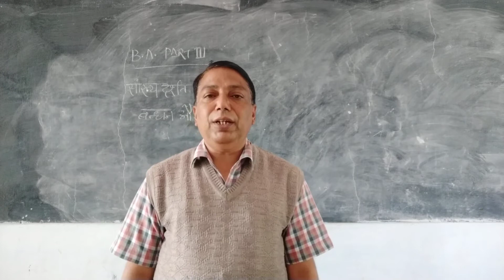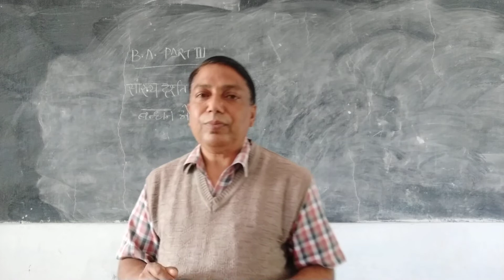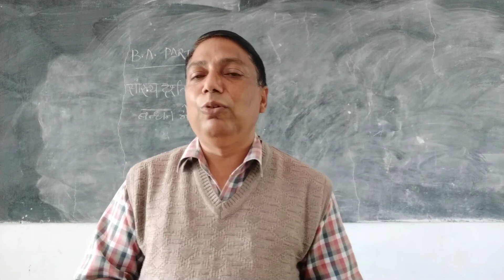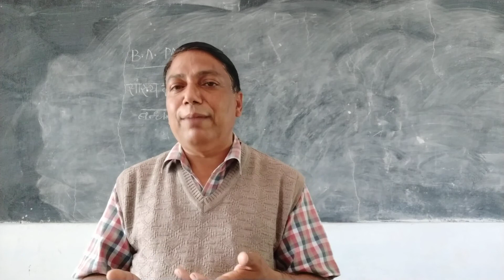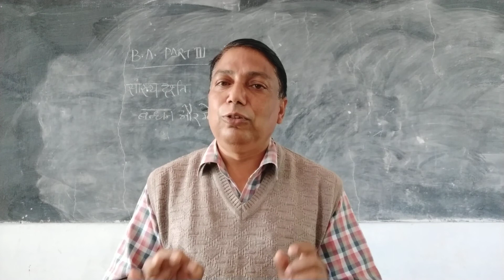सांख्य दर्शन - बंधन और मोक्ष - 2 ( B.A. - III ) By Prof. R.C. Bairwa (Philosophy)